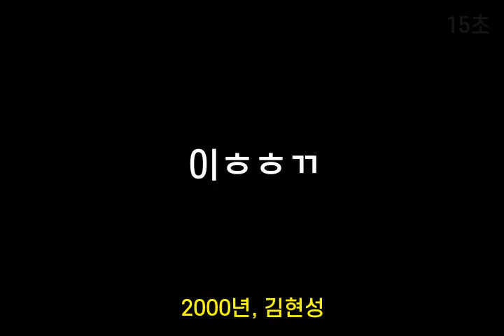인기가요 초성퀴즈 #152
1. 이ㅎㅎㄲ
 2. 가ㅅㄹ
 3. ㅂㄹㅁㅂㄹ만
 4. 분ㅎㅅ
 5. ㅈㅇ날